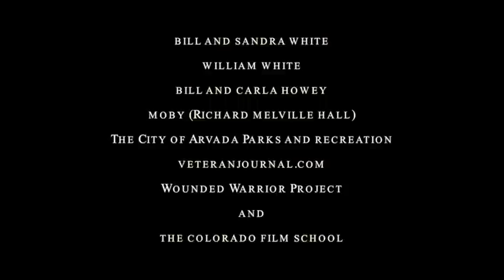"STAN"... a short film by Dixon White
"For some, when the war ends, the battle just begins."

Written, Directed, & Executive Produced by Dixon White
Sound Design & Editing by Dixon White
Songs by Moby